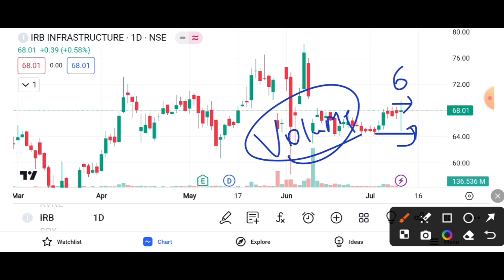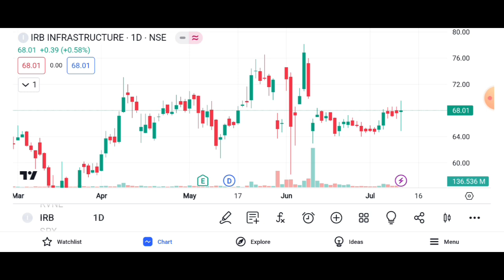IRB INFRA SHARE READY TO BREAKOUT || IRB INFRA SHARE LATEST NEWS TODAY || IRB INFRA SHARE TARGET 🎯